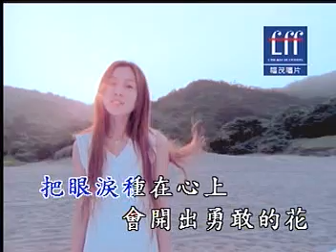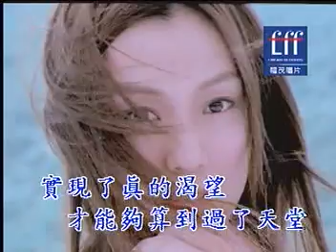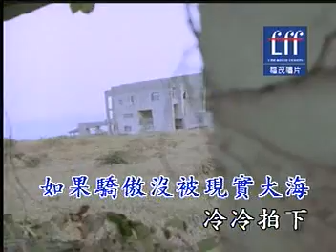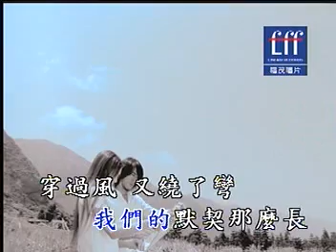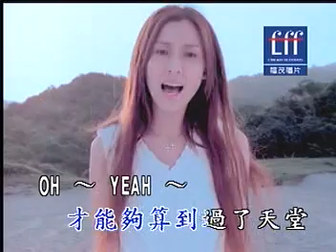范瑋琪 - 最初的夢想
翻唱自日本國寶級歌姬，中島美雪的『騎在銀龍的背上』，這一首原唱也是當紅日劇「小孤島 大醫生」的主題曲。

由知名作詞者姚若龍老師填詞，描訴人們在遭遇到困難、挫折的時候，只要堅持自己「最初的夢想」，回想當初立志實現夢想的那一份努力，就決不會輕言放棄。因為有夢想，無論任何挫折都可以繼續往前走。延續了范范「啟程」、「那些花兒」、「可不可以不勇敢」等歌聲表達的「溫暖」和一種「向上的力量」，姚若龍老師也寫出了范范出道至今，努力唱歌這一條路的堅持想法。